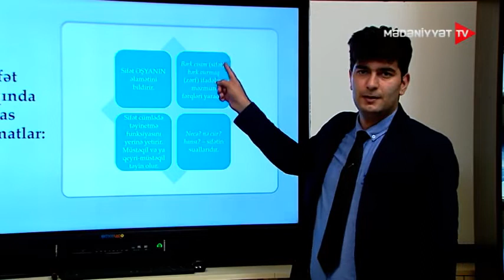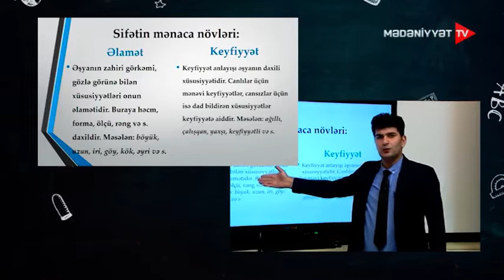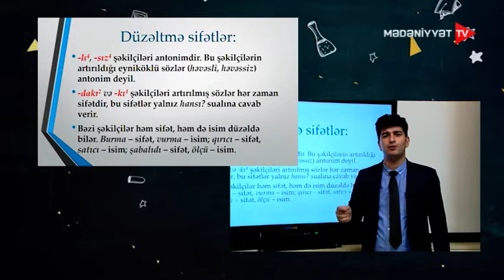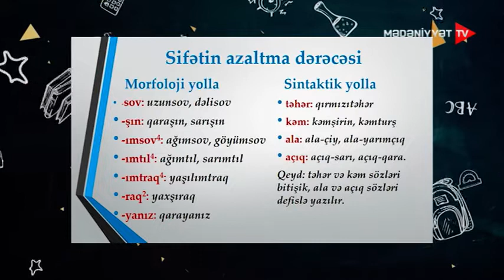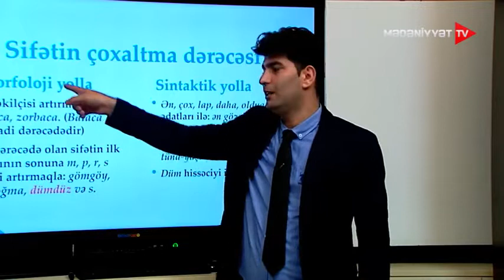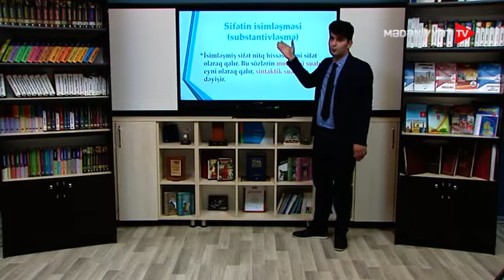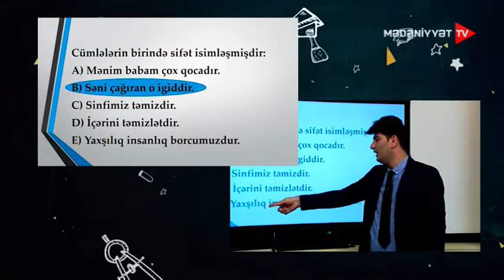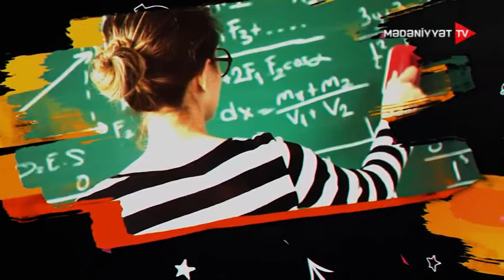Azərbaycan dili Sifət